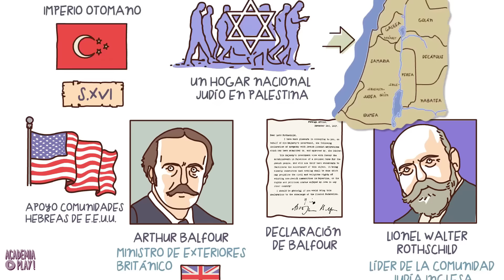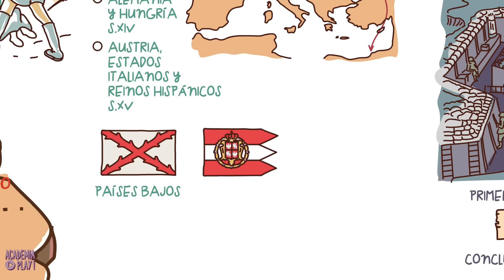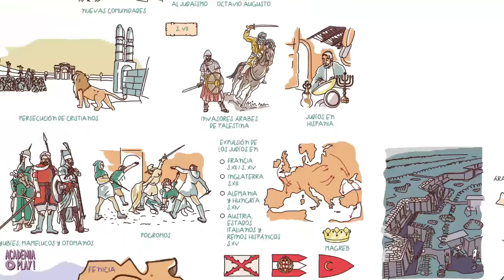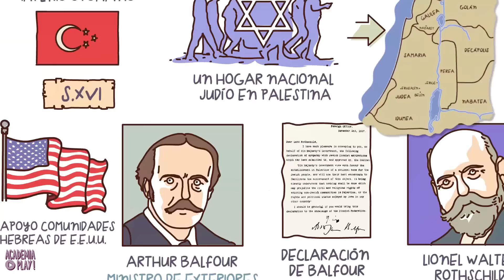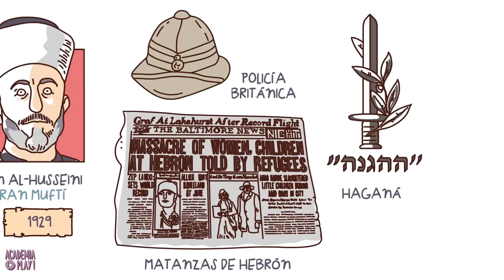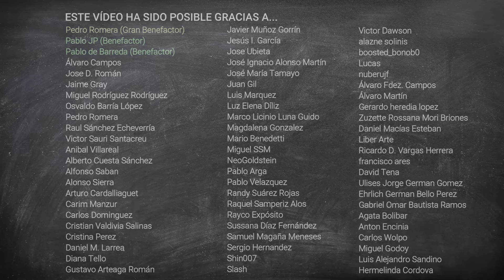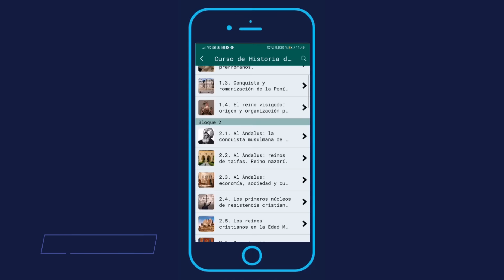El conflicto palestino-israelí (resumen histórico)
El 2 de noviembre de 1917, en plena Primera Guerra Mundial que enfrentaba, por una parte al Imperio Alemán, el Imperio Austriaco y el Imperio Otomano contra un grupo de países aliados comandados por Gran Bretaña y Francia, el ministro de Asuntos Exteriores británico Arthur Balfour remitió una carta a lord Rothschild, líder de la comunidad judía inglesa. Esta carta, conocida como declaración Balfour, anunciaba el apoyo del gobierno británico a la creación de un hogar nacional judío en Palestina.

Con esta medida, los británicos buscaban el apoyo de las comunidades judías, sobre todo las de Estados Unidos, en contra de los imperios centrales y, muy especialmente, contra el Imperio Otomano, quien controlaba Palestina desde el siglo XVI.
Dos años antes de la declaración Balfour, en 1915, Henry McMahon, alto comisario británico en Egipto, había remitido una serie de cartas al jerife de la Meca Husayn ibn Ali con objeto de promover una revolución árabe en contra del dominio otomano desde los territorios de la península Arábiga hasta Siria, territorios que en su mayor parte, finalizada la guerra, quedarían bajo el dominio de Husayn, incluida Palestina.

Guion de Alberto Garín. Locutado por Fernando Díaz Villanueva

| SÍGUENOS |